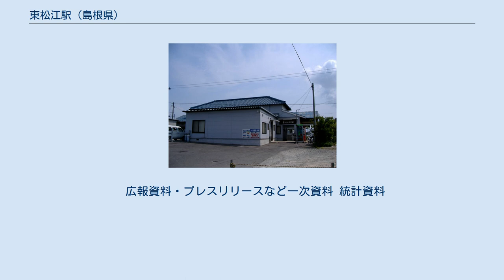東松江駅 (島根県)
東松江駅（ひがしまつええき）は、島根県松江市八幡町にある、西日本旅客鉄道（JR西日本）山陰本線の駅。
 本稿では、日本貨物鉄道（JR貨物）のコンテナ集配基地の東松江新営業所についても記述する。
 単式ホーム1面1線と島式ホーム1面2線、合計2面3線のホームを持ち、列車交換や待避が可能な地上駅。
松江駅までは複線、米子方面は安来駅まで単線区間（なお、揖屋駅構内に2kmほどの複線区間がある）である。
松江駅管理の無人駅であるが駅舎があり、以前はその駅舎内に自動券売機が設置されていたが、現在は撤去されている。
駅舎は単式の1番のりばに面しており、島式の2・3番のりばへは跨線橋で連絡している。
 停車列車が主に使う下り本線は1番のりば、上り本線は2番のりばである。
3番のりばは米子方面で、特急の通過待ちを行う列車が使用する。
 東松江オフレールステーション入り口 東松江新営業所は、旅客駅南東側にあるJR貨物のコンテナ集配基地である。
しかし2015年の山陰本線の第二種鉄道事業免許廃止により貨物駅ではなくなっており、貨物列車の発着もない。
 12フィートのコンテナ貨物を取扱っており、2017年3月改正時点では、貨物列車代替のトラック便が伯耆大山駅着発が、1日それぞれ2本、1本設定されている。
 東松江駅はかつて岡山と結ぶ貨物列車が発着し、1面2線のコンテナホームを有していたが、1996年（平成8年）3月にトラック代行輸送に転換され自動車代行駅となった。
その後、2006年（平成18年）4月に駅の一部がオフレールステーションとなり、2015年中に貨物駅としても廃止されたことで、かつてのコンテナセンターと同様の形態となった。
 2013年の豪雨災害で山口線の貨物列車が運休し、そのまま年度末に岡見駅が廃止されて以降、島根県で唯一営業しているJR貨物の施設である。
 2018年（平成30年）度の1日平均乗車人員は87人である。
2004年度は77人、1994年度は125人、1984年度は84人だった。
 広報資料・プレスリリースなど一次資料 統計資料